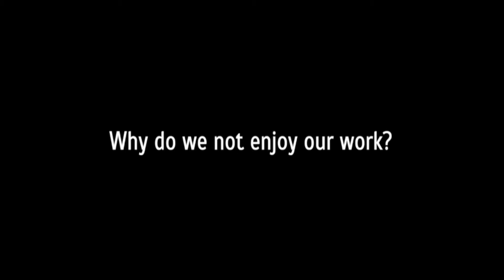Inspirational Motivational: Overcome Everything